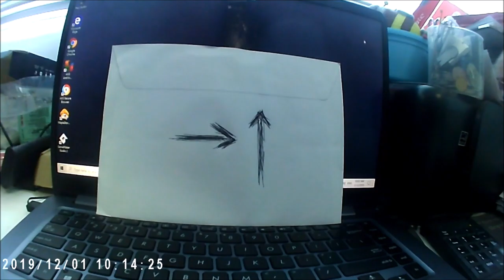Is our REALITY, REAL or just an ILLUSION?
This is a water density effect I have created using two arrows pointing at different directions. The left arrow is pointing to the right and the right arrow is pointing up.

By using a transparent water bottle to filter the image, the left arrow that is pointing to the right changes to pointing left but the arrow on the right remains pointing to the top (unfiltered)

But when I turned the water bottle sideways, the left arrow is now pointing to the right (unfiltered) except this time, the right arrow is pointing downwards.

The UNIVERSE is filled with gasses. How dense are these gases I do NOT know but imagine if these gases can cause similar effects what will a DOME SHAPED MOON looks like through the water bottle?

I encourage you TRY this EXPERIMENT YOURSELF!